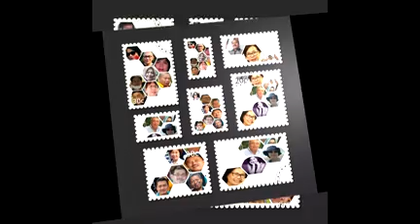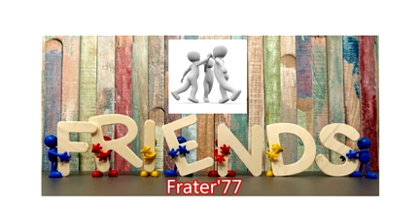Waw..Kita Bersaudara, Frater 77, Unjuk Hati.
KITA BERSAUDARA
Lirik by : Ramli Jafar
Song & Arransemen by : John Gaz
Betapa lama tiada berita
Ingat kenangan dimasa-masa sekolah
Berpuluh tahun tiada berjumpa
Sungguh gembira saat  bersua

Sangat banyak yang sudah terlupakan
Disaat raga mulai menua
Terbayang dimata waktu sekolah
Tertawa riang saling bercanda

Reff :
Kita bersama diwaktu yang ada
Bersaudara bagai satu k'luarga
Mari berkumpul bersuka ria
Mengulang masa indah di sekolah

Rindu dihati terbalas sudah
Saat berjumpa bertegur sapa
Bangkit semangat gelora jiwa
S'lalu gembira dimana saja